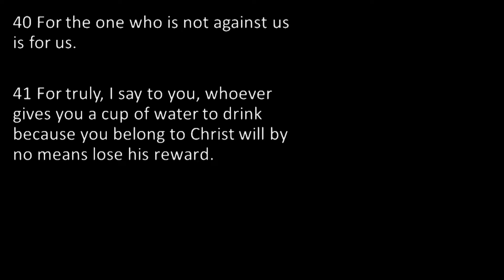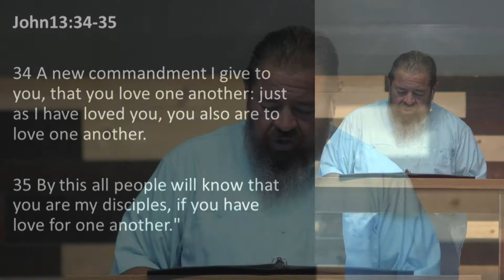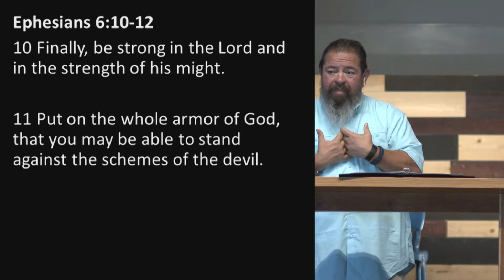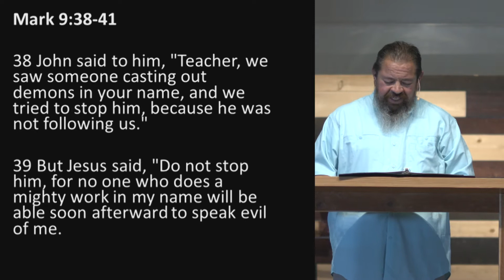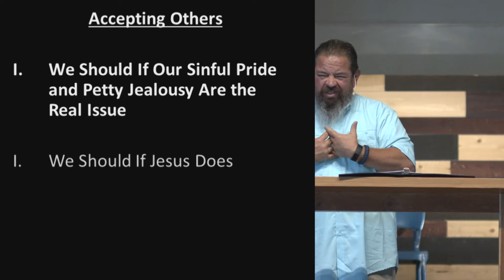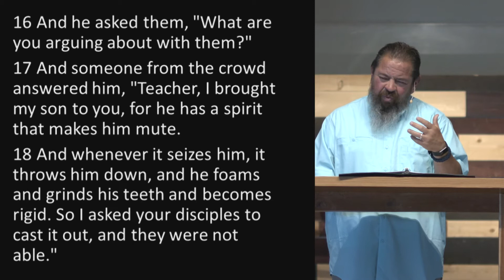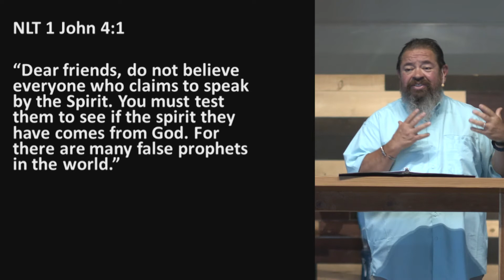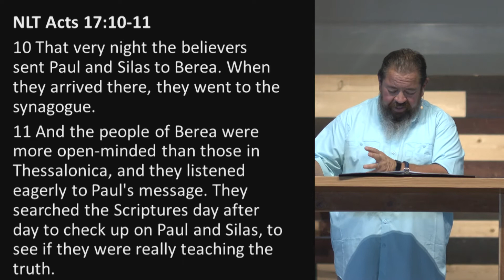Accepting Others | Mark 9:38-41 | A Sermon on Christian Unity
Did you know that the church of God is bigger than your local home church? How can we accept each other? The disciples discussed these things with Christ in the end of Mark Chapter 9. Check it out!

Preached by Tim Castillo on July 12th, 2020 as part 51 on our sermon series on the book of Mark titled 'To The Cross'. We'll be opening up our Bibles to Mark 9:38-41.